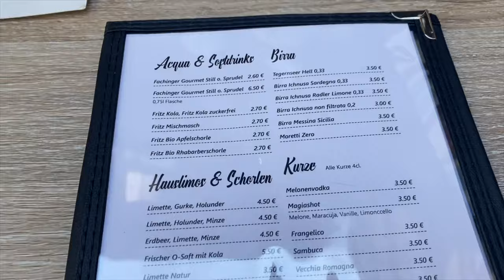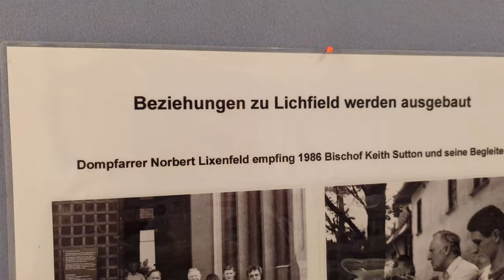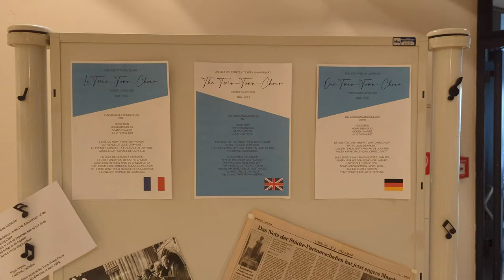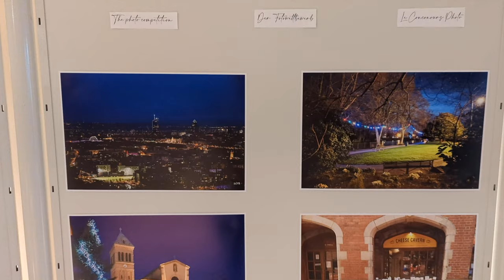Spooky Catacombs & The Cutest Old Town in Limburg an der Lahn, Germany 🇩🇪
Our final full day in Limburg, Germany started off with a walking tour of the Old Town, followed by some solo exploring before a walk to Dietkirchen.

 • Nature's Beauty –...
Watch:

 • Indigo — Nelvian ...